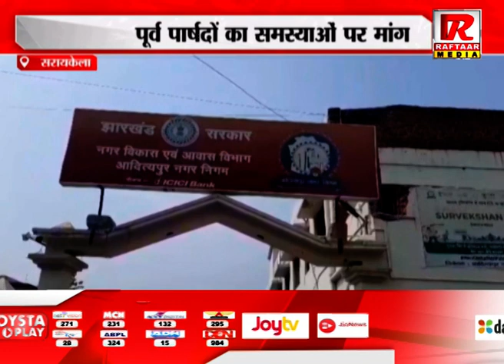सरायकेला : पूर्व पार्षदों का समस्याओं पर मांग, एक प्रतिनिधि मंडल प्रशासक सौंपा मांग पत्र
Raftaar Media